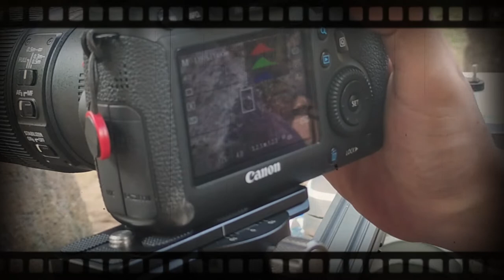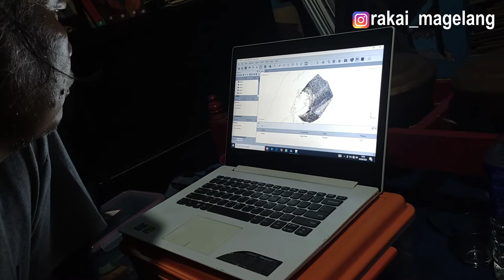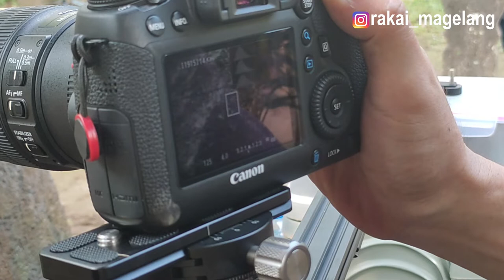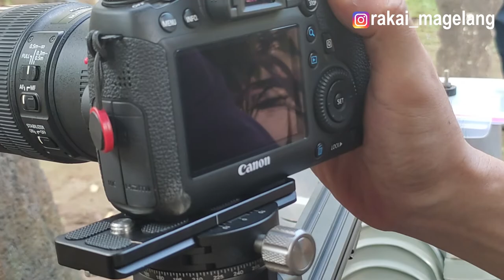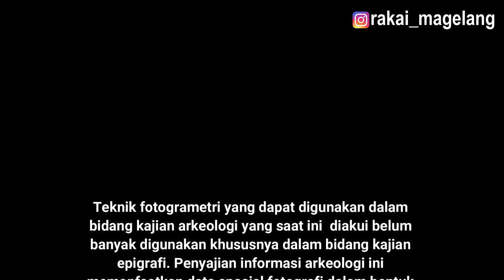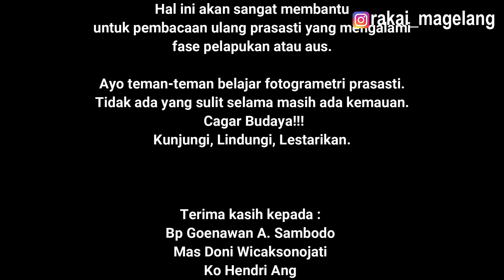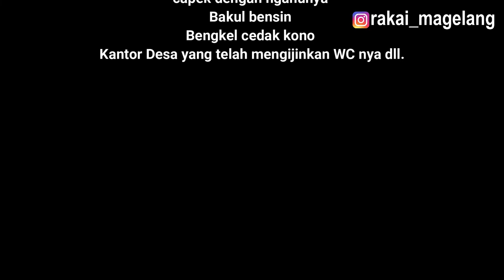Fotogrametri Prasasti Pada Prasasti 852 Saka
Teknik fotogrametri yang dapat digunakan dalam
bidang kajian arkeologi yang saat ini  diakui belum
banyak digunakan khususnya dalam bidang kajian
epigrafi. Penyajian informasi arkeologi ini
memanfaatkan data spasial fotografi dalam bentuk
model tiga dimensi. Model ini dihasilkan dari teknik
pemotretan orbit. Model tiga dimensi yang dihasilkan
detail sehingga struktur batuan dan terutama pahatan
yang ada pada batu didapat dengan detail dan
kualitas bagus.

Eksperimen yang dilakukan peneliti
dalam merekonstruksi bentuk pahatan aksara melalui
model tiga dimensi ini menunjukkan hasil yang
menggembirakan serta memperlihatkan potensi
yang besar untuk digunakan di masa depan.
Dengan cara yang relatif mudah dilakukan, diharapkan
pendataan dan pendokumentasian prasasti-prasasti
yang masih in-situ dengan teknik fotogrametri akan
menjadi lebih baik dan detil sehingga apabila ada hal
terburuk terjadi atas prasasti itu, misalnya hilang, maka
detail dokumentasi dengan cara ini akan dapat menyimpan
data dengan baik.

Pendataan atas prasasti prasasti in-situ
dengan cara ini lebih dianjurkan karena dengan posisinya
yang sering kali berada di luar pengawasan yang baik,
keberadaan prasasti itu menjadi sangat rawan.
Pendataan beserta dengan pengolahan gambar melalui
teknik fotogrametri atas prasasti yang sudah berada
dalam pengawasan yang baik pun –misalnya sudah
berada di museum atau berada di lokasi yang gampang
dijangkau- akan menjadi lebih bermanfaat lagi, terutama
dalam meningkatkan keterbacaan pahatan prasasti
agar pembacaannya menjadi lebih lengkap.

Data digital ini juga akan bermanfaat di kemudian
hari untuk dapat digunakan oleh peneliti lain yang
akan memakai data digital tersebut melalui teknik
yang lebih ter-update di masa depan.  Masalah yang
masih ada dalam penggunaan dengan metode ini
adalah sumber daya manusia yang terbatas.
Harus diakui bahwa masih sedikit ahli arkeologi
atau ahli epigrafi yang menggunakan cara ini.

Penggunaan fotogrametri untuk bidang cagar budaya
khususnya prasasti masih harus ditingkatkan.
Adanya aplikasi perangkat lunak sumber terbuka
(open source) yang gampang didapat sekarang ini
haruslah dapat memicu para epigraf untuk
menggunakannya bagi pengungkapan
prasasti-prasasti yang masih belum dapat terbaca
secara lengkap.

Nah itulah tadi sedikit pengetahuan
tentang Fotogrametri pada sebuah prasasti.
Perlu diketahui, bahwasanya sisi depan pada
prasasti 852 saka ini memerlukan kurang lebih sekitar
2000an foto.

Ribet?? iya.
Akan tetapi tetap bisa
untuk dipelajari. Hal ini akan sangat membantu
untuk pembacaan ulang prasasti yang mengalami
fase pelapukan atau aus.

Ayo teman-teman belajar fotogrametri prasasti.
Tidak ada yang sulit selama masih ada kemauan.
 Cagar Budaya!!!
Kunjungi, Lindungi, Lestarikan.

Terima kasih kepada :
Bp Goenawan A. Sambodo
Mas Doni Wicaksonojati
Ko Hendri Ang
Perangkat Desa Setempat
Babinsa Desa Setempat
Juru Kunci MAKAM
Kanca-kancanya Mas Doni
Tegoeh yang mau tak foto pagi hari pas turu
 Bojonya Mas Doni, Masakane enak tenan
Si Gondrong Cilik yang membuat hilang rasa
capek dengan nganunya
Bakul bensin
Bengkel cedak kono
Kantor Desa yang telah mengijinkan WC nya dll.